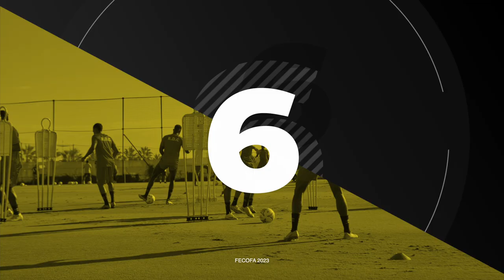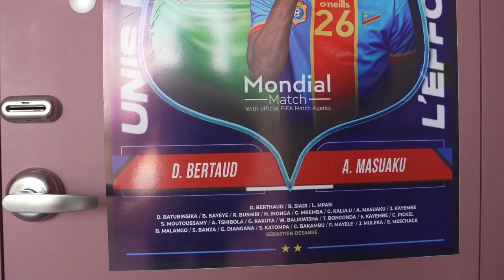[ 𝗜𝗻𝘁𝗲𝗿𝘃𝗶𝗲𝘄 🎤 ]: Dimitry Bertaud, le nouveau portier🧤 des léopards 🐆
«  𝑖𝑙𝑠 (𝑙𝑒 𝑔𝑟𝑜𝑢𝑝𝑒) 𝑚'𝑜𝑛𝑡 𝑡𝑟𝑒̀𝑠 𝑏𝑖𝑒𝑛 𝑖𝑛𝑡𝑒́𝑔𝑟𝑒́,
𝑡𝑜𝑢𝑡 𝑠'𝑒𝑠𝑡 𝑏𝑖𝑒𝑛 𝑝𝑎𝑠𝑠𝑒́,
𝑖𝑙 𝑦 𝑎 𝑑𝑒 𝑙'𝑒𝑛𝑣𝑖𝑒,
𝑎𝑣𝑒𝑐 𝑢𝑛 𝑡𝑟𝑒̀𝑠 𝑏𝑜𝑛 𝑛𝑖𝑣𝑒𝑎𝑢 𝑑𝑒 𝑗𝑒𝑢 »

🎥 Les premiers mots de Dimitry Bertaud, le nouveau léopard, en interview avec l'équipe média.

Le portier de Montpellier découvre pour la première fois la sélection nationale.